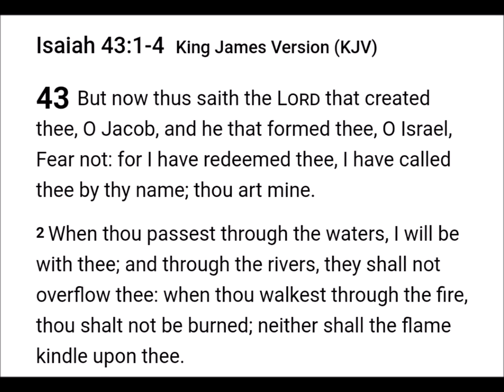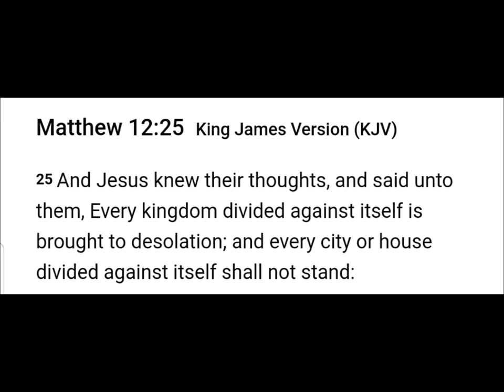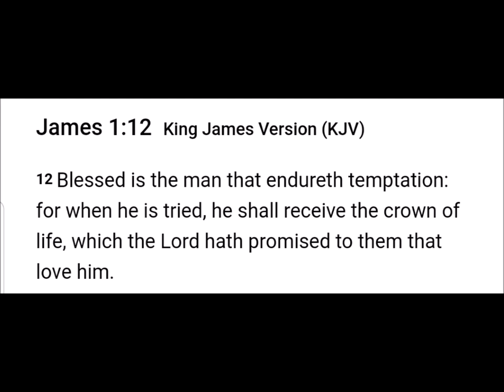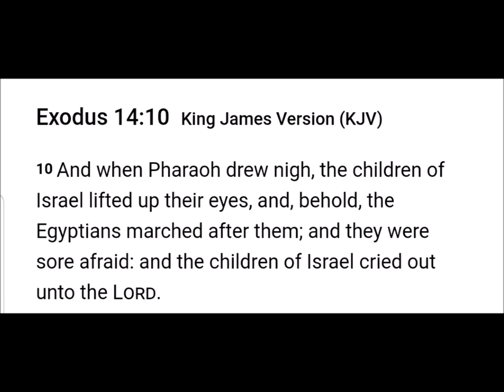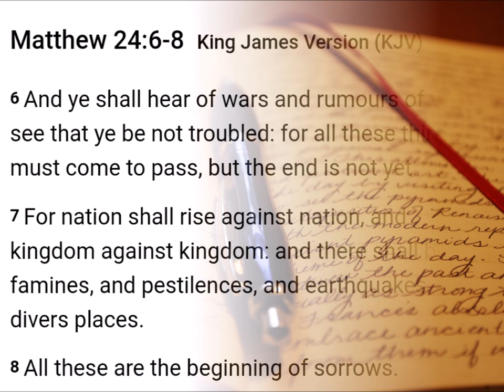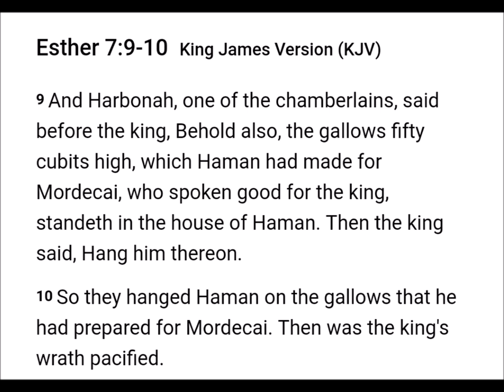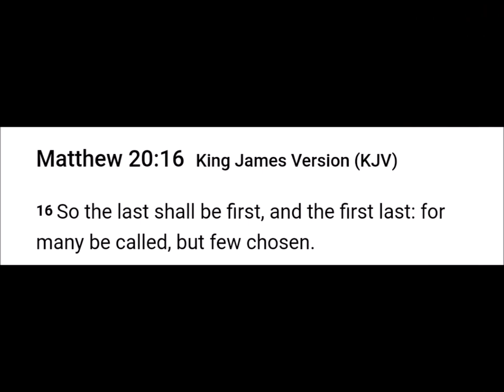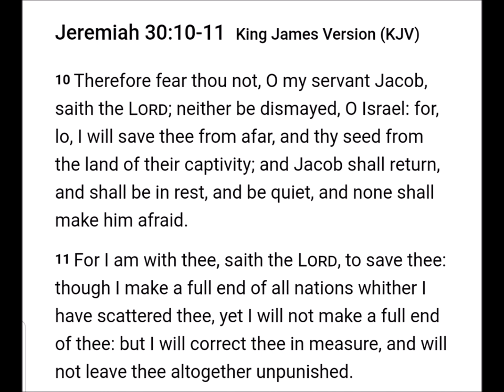In The Last Days